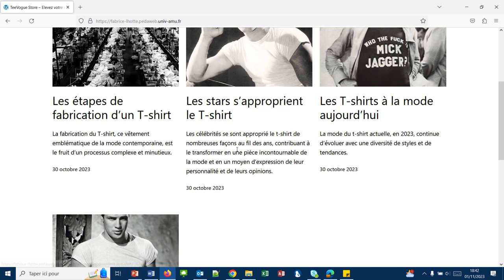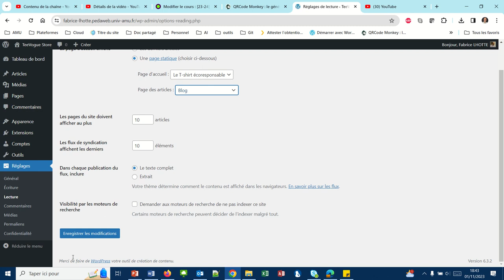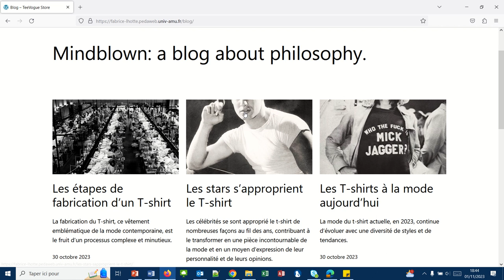Du blog au site Web WordPress (WP014)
Comment transformer un blog en un site web ?